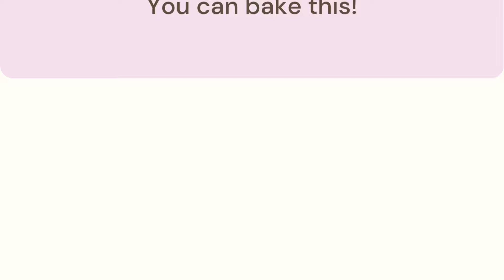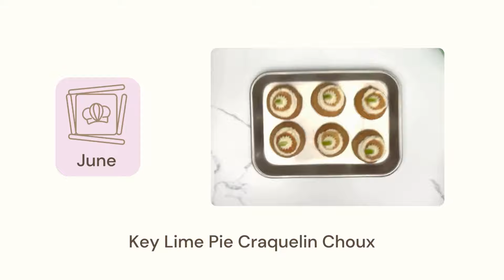Key Lime Pie Choux au Craquelin Diy Baking kit by Crumble Crate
Choux au craquelin is a confection consisting of a buttery pastry topped with a crunchy crust.  This version is inspired by the flavors of the classic key lime pie - creating the perfect balance between tangy & sweet.  Each delicate cream puff is filled with a tart key lime curd & luscious mascarpone whipped cream, then topped with a crispy graham crust. Come bake this elegant & memorable pastry that blends French techniques with tropical summer vibes!